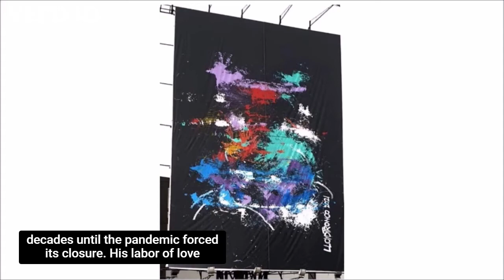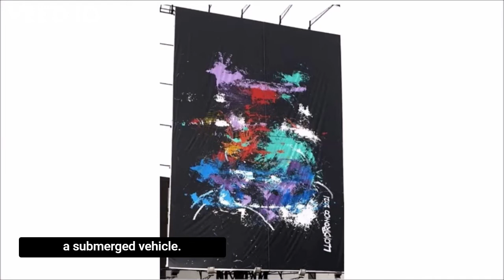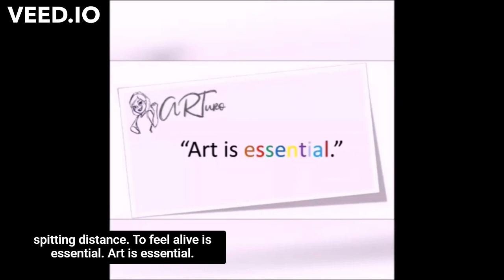The largest abstract painting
Lloyd Tronco's Alab ng Sining